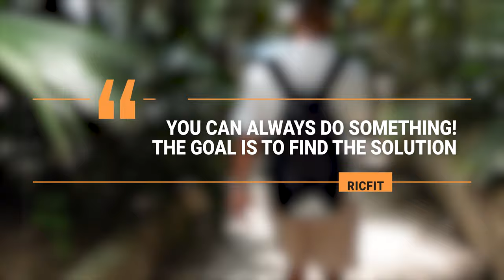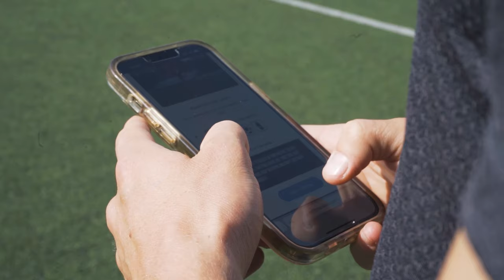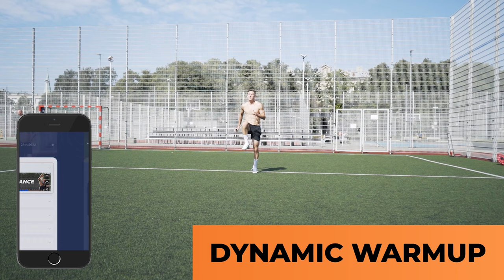35 Minute Full Follow Along At Home Ball Mastery Session | 4K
Book a FREE Call with Me So I Can Help You Reach the Pro Level:

In this video, I take you through a 35 minute full follow along at home ball mastery session.